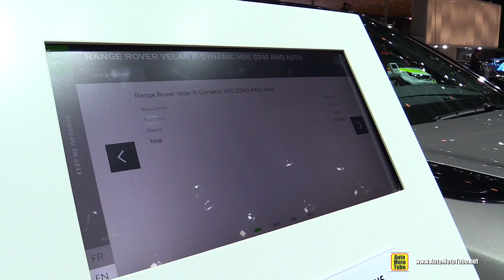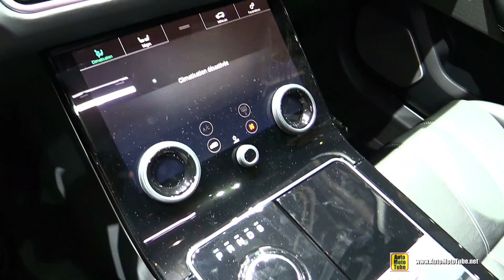2019 Range Rover Velar HSE Diesel - Exterior and Interior Walkaround - 2018 Paris Motor Show